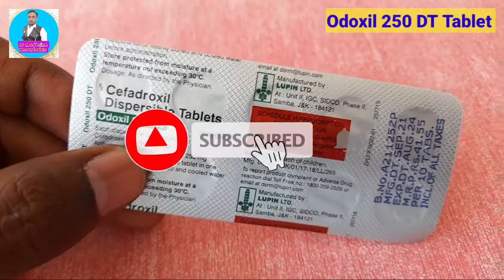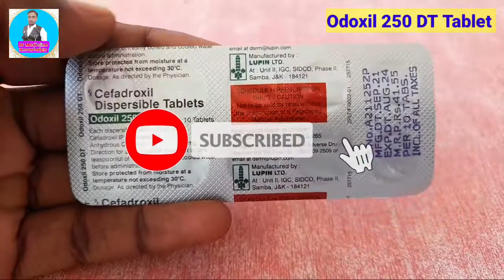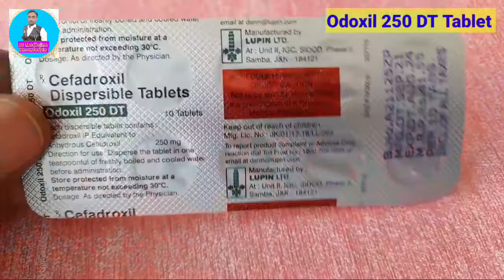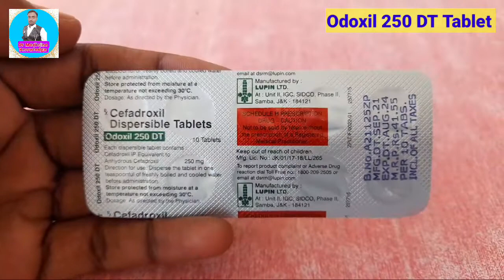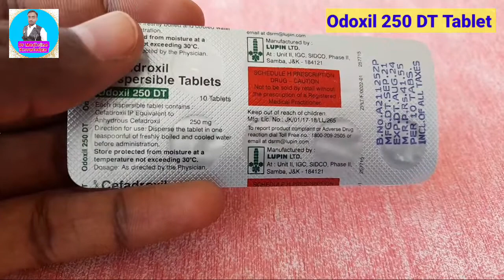Odoxil 250 dt tablet uses in hindi/odoxil dt tablet ke fayde/odoxil dt tablet kis kaam aati hai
Hello dosto is video me odoxil 250 dt tablet ke fayde aur nuksaan ke bare me full Jankari bataya gya hai aur iske sath me ye bhi bataya gya hai ki isko kaise lena hai aur kab lena hai to dosto is video ko pura end tak dekhe aur channel ko subscribe karna na bhule

By - dr anup kumar

Channel name